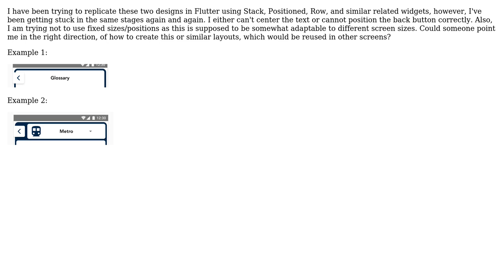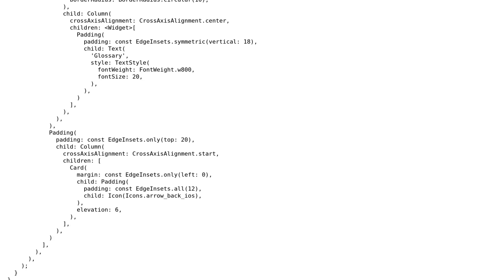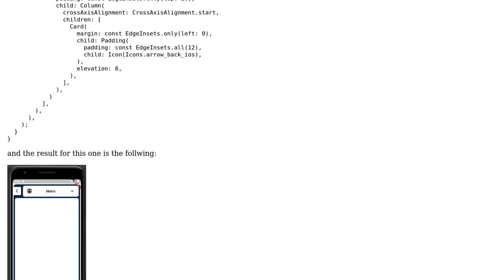How to position elements independently using Stack, Row, and similar elements in Flutter?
With thanks & praise to God, and with thanks to the many people who have made this project possible! | Content (except music & images) licensed under CC BY-SA | Music | Images & others | With thanks to user Sirvis user Mariano Zorrilla and the Stack Exchange Network Trademarks are property of their respective owners. You are responsible for your own actions.